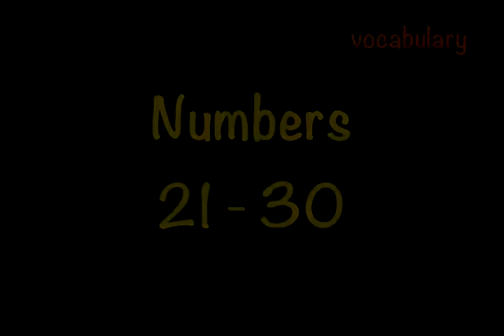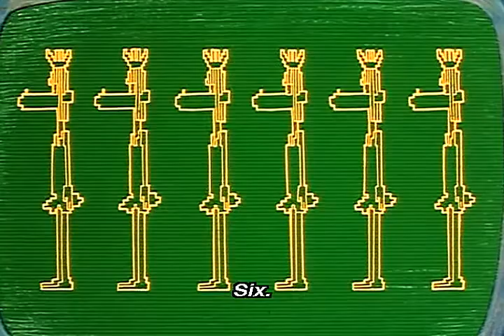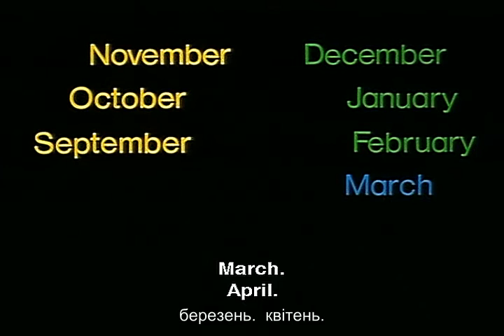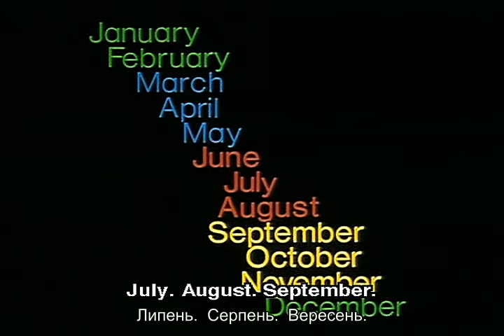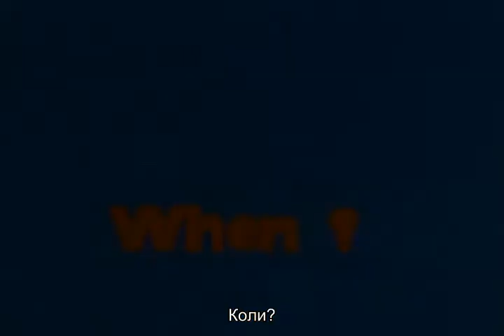Маззі / Muzzy 1986 7 серія пізнавальний мультфільм (укр. субтитри)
Чергова серія пригод іншопланетянина Маззі та його друзів, які дуже добре допомагають вчити англійську мову. Теми Дні тижня, пори року, місяці та інші.